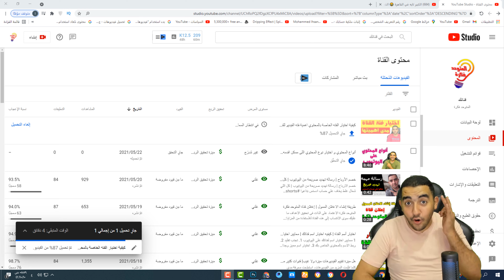كيفية اختيار المحتوى المناسب للقناة على اليوتيوب | عوامل اختيار المحتوى المناسب للقناة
حبك للمجال الذي ستقوم عليه قناة اليوتيوب ان هذا العامل من اهم العوامل التي يجب ان تهتم بها لكن لا تدرك كم المدة التي تستغرقها في تقديم هذا المجال في قناتك على اليوتيوب بدون عائد مادي .

فمن الممكن ان تكون سنة او أكثر بدون عائد و لا ارباح فبذلك يجب اختيار محتوي قناة اليوتيوب الذي تحبه حتى تتحمل بدون ملل الفترة التي ستأخذها ل تفعيل الربح على القناة اليوتيوب .
العامل الثاني:
معرفة معلومات كثيرة عن المجال الذي تختاره لتقوم القناة عليه لان من المحتمل ان تواجه العديد من الاسئلة التي ستوجه لك و يجب عليك الرد عليها بكل ثقة و معلومة مؤكدة .

و ايضا سيحدث لك مشاكل إذا أخرجت معلومة غير متأكد منها و تعرف في النهاية انها خاطئه فبذلك ستتعرض لبعض الاتهامات و المشاكل من قبل متابعينك في قناتك على اليوتيوب .